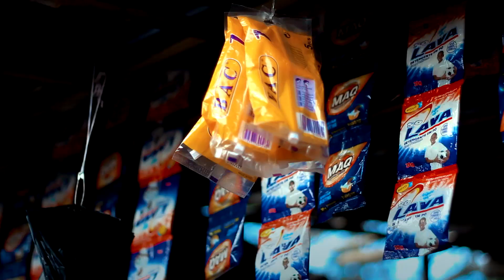Puto Yoco SIJACHELEWA Ft John POfficial Video By Kampala Filmes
Musica Crédito

Produção: Idop Músic
Letra:Puto Yoco
Direcção: Kampala Filme

2022 Kampala Filmes©